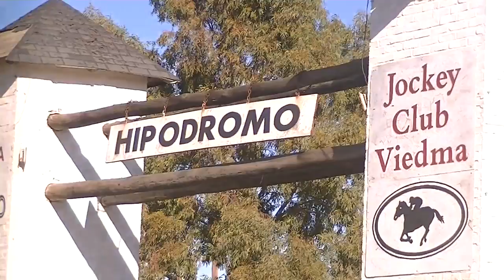4° FECHA 2023 VIEDMA RALLY DEL SUR